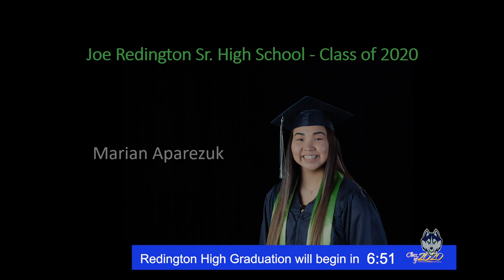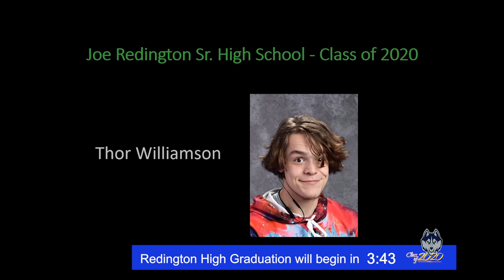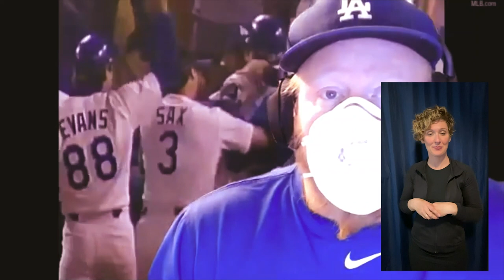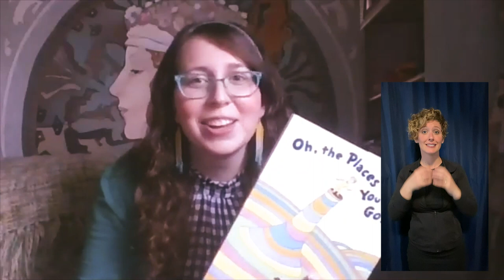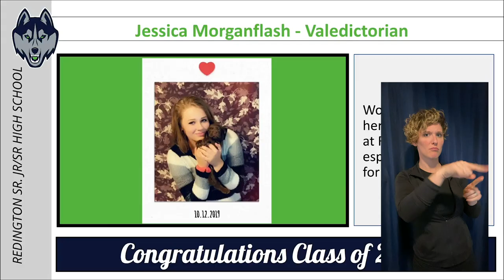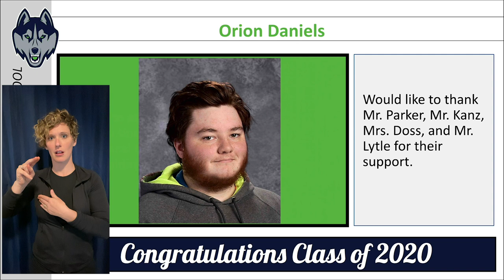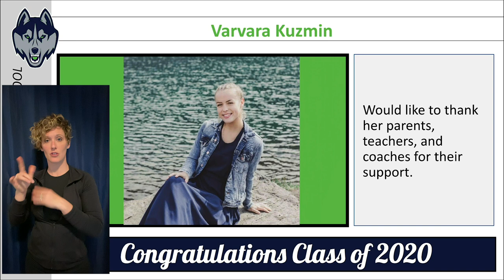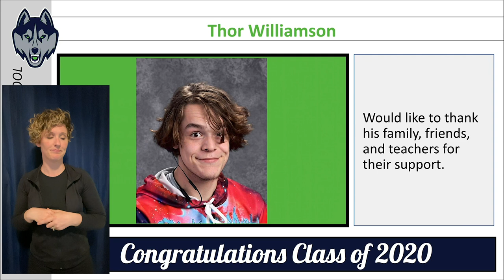Redington Jr/Sr High Graduation Ceremony 2020 with ASL interpretation